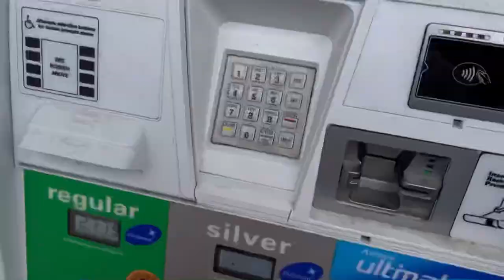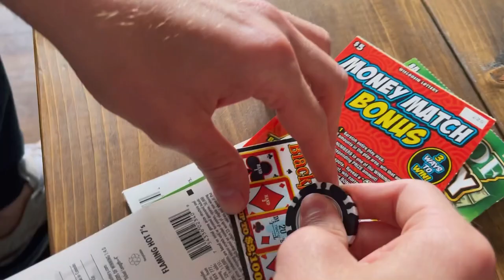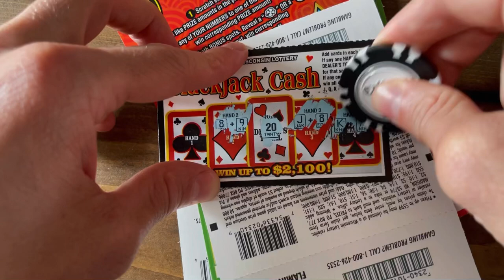Ronna Heaton Vlog #2: Mowing and Scratchoffs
Today we finally mowed our lawn after letting it grow all the way up to our knees! We also got some scratch offs we opened!